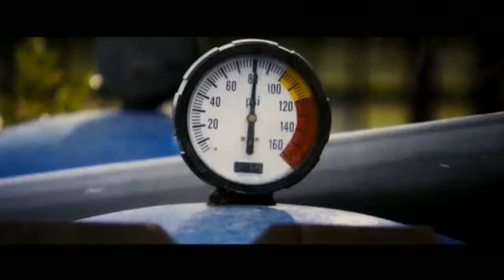The Final Destination (2009) Theatrical Trailer HD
After a young man's premonition of a deadly race-car crash helps saves the lives of his peers, Death sets out to collect those who evaded their end.